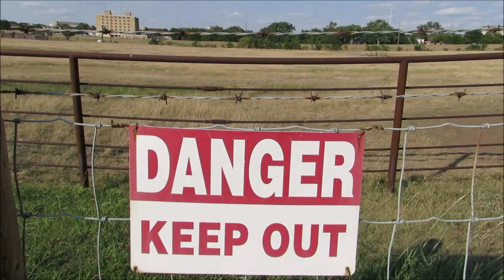Bisons Herd Fort Hays Kansas USA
Bisons Herd Fort Hays Kansas USA bison kansas haysusa mariepanic - Historic Buffalo Herd Bison located Four miles south of Hays I-70 exit 157 on Highway 183 Alternate Hays KS 67601 USA - visit 18 August 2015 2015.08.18 video mariepanic.tv mariepanic mariepanic2 @mariegendron @anne_hoa
* City of Hays KS Gallery Bison Herd
* The Bison or Buffalo Kansas Mammal Atlas American Bison Linnaeus 1758 North America animal family Bovidae
* FHSU Fort Hays State Historic Site in Hays Kansas
* White Bison Arrival Hays Kansas
* Rare white buffalo joins herd in Hays
* FHSU Fort Hays State University Historic Buffalo Herd Bison